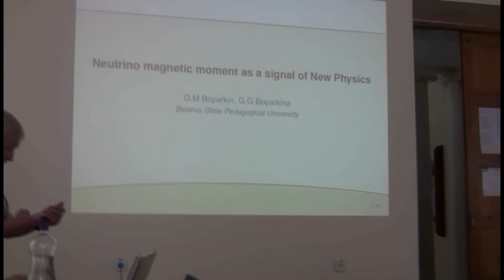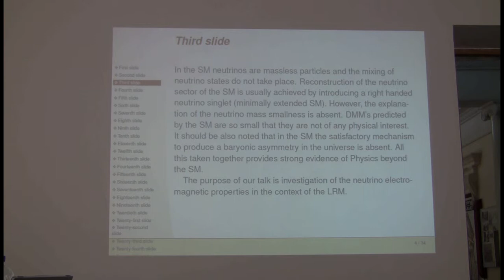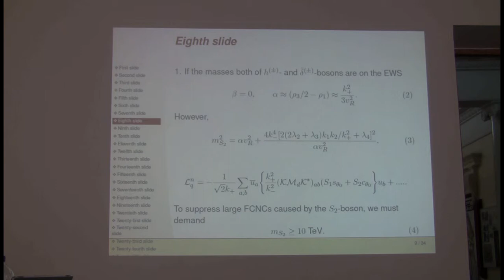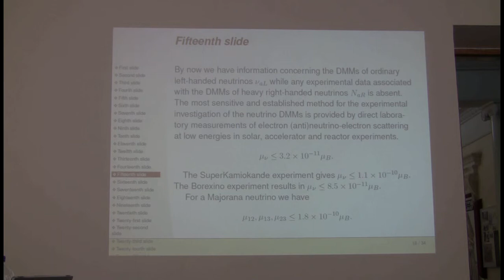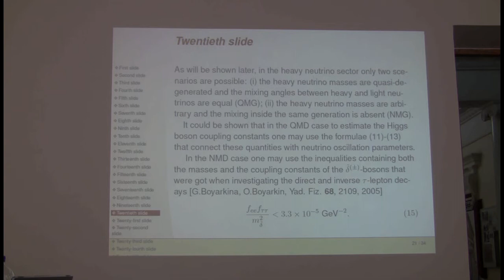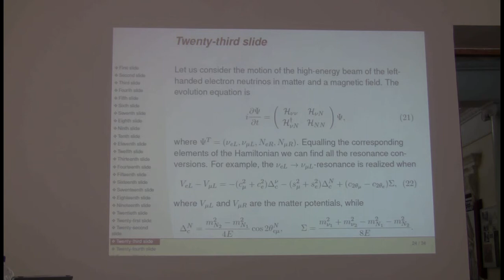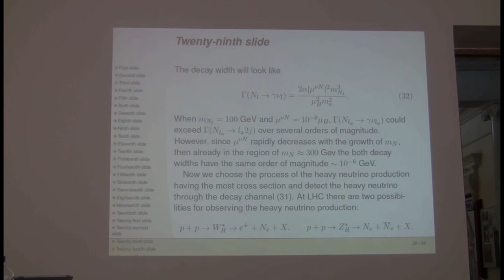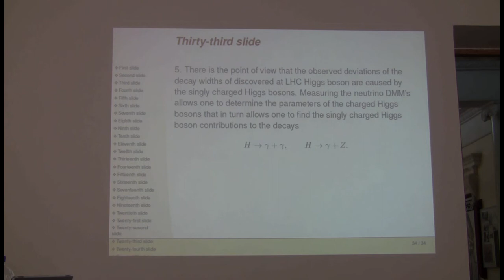NPQCD-2013: O. Boyarkin "Neutrino magnetic moment as a signal of New Physics"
"Neutrino magnetic moment as a signal of New Physics"

Oleg Boyarkin, G. Boyarkina
Belarus State Pedagogical University, Minsk, Belarus

International school-seminar "New Physics and Quantum Chromodynamics at External Conditions" (NPQCD-2013), Dnepropetrovsk, Ukraine